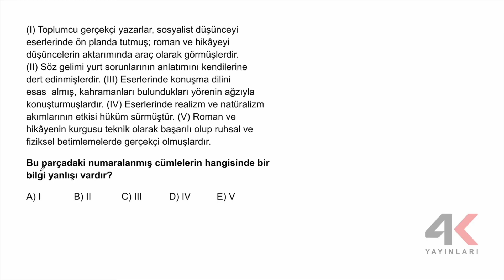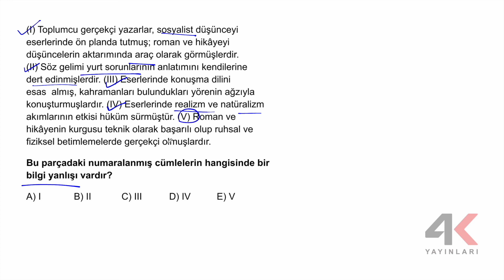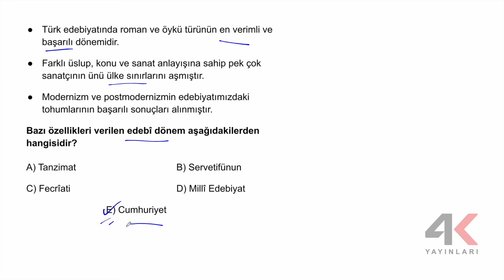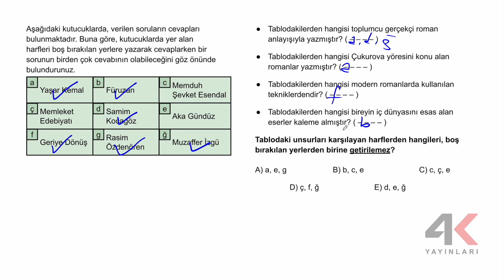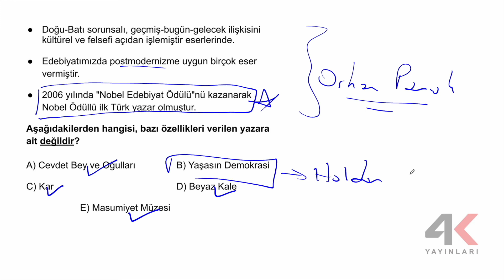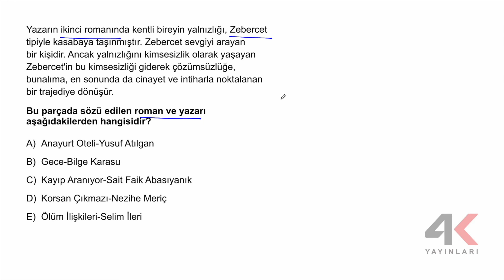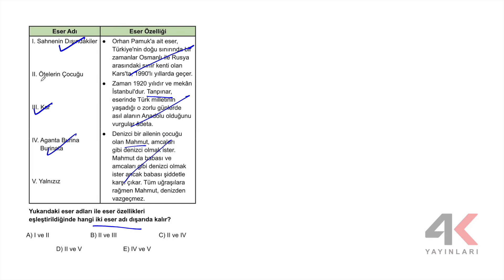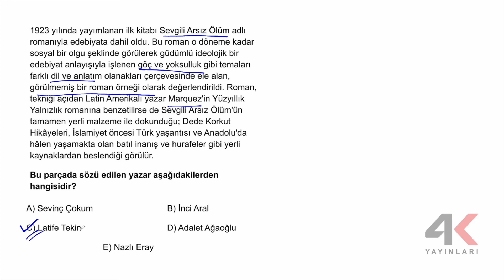4K AYT Edebiyat Soru Bankası Bölüm 13 Test 03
4K AYT Edebiyat Soru Bankası Bölüm 13 Test 03

🎞 Soru Listesi
▶ 00:00:00 Bölüm
▶ 00:00:00 Soru 1
▶ 00:01:56 Soru 2
▶ 00:03:06 Soru 3
▶ 00:04:26 Soru 4
▶ 00:05:44 Soru 5
▶ 00:06:21 Soru 6
▶ 00:07:50 Soru 7
▶ 00:08:37 Soru 8
▶ 00:09:46 Soru 9
▶ 00:11:24 Soru 10